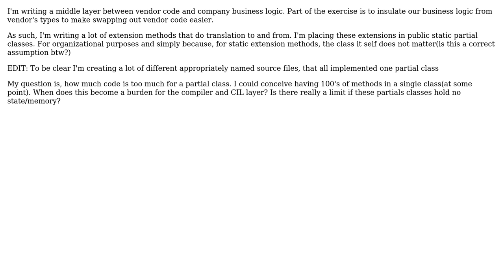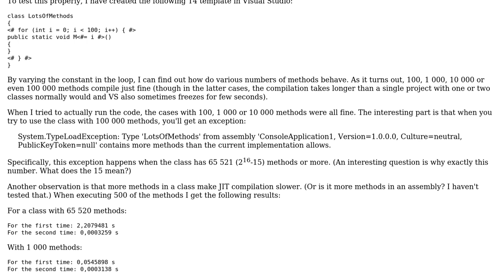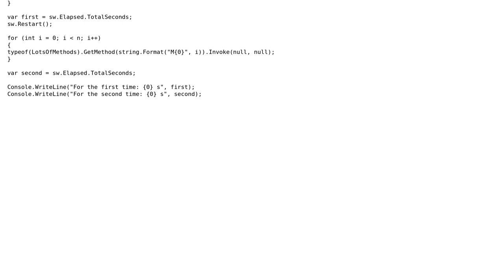Software Engineering: implications of a large partial class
With thanks & praise to God, and with thanks to the many people who have made this project possible! You are responsible for your own actions.